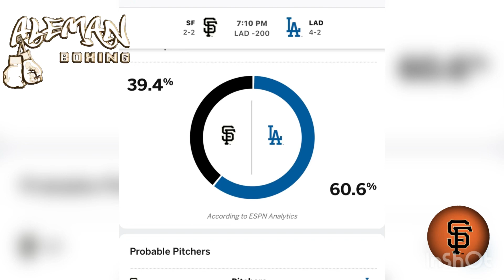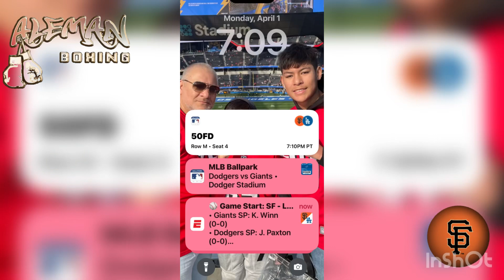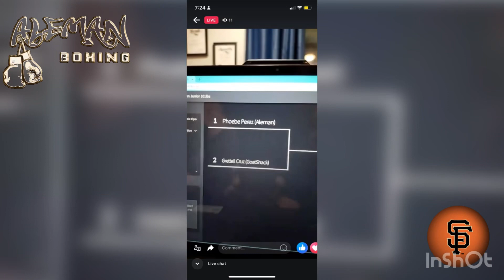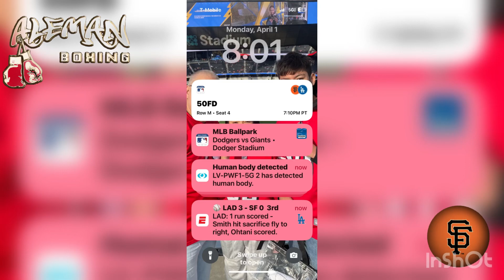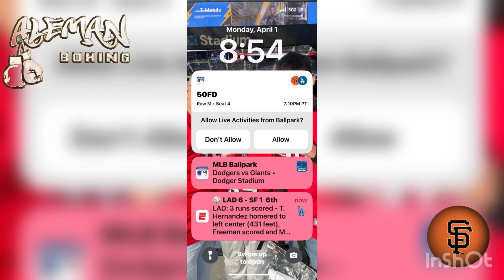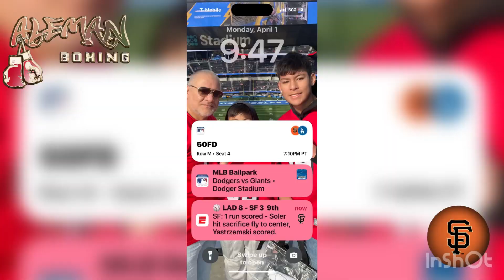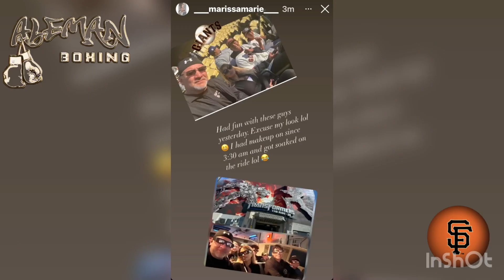2024.04.01 Aleman Family at the SF Giants vs Dodgers game in LA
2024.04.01 Aleman Family at the SF Giants vs Dodgers game in LA

Kids & Marissa’s first time at Dodgers Stadium